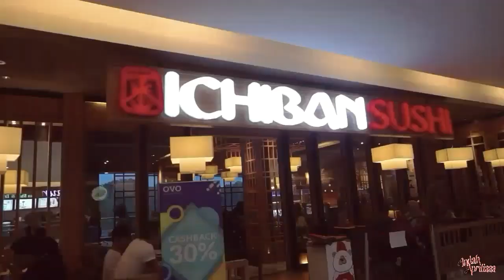ICHIBAN SUSHI - NYOBAIN MAKANAN DI RESTAURANT ALA JEPANG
Hello Gaes :)
Kali ini kita makan keliling lagi gengs.. Pastinya masih disekitaran kota samarinda, Ichiban sushi ini terletak di salah satu Mall yg ada di Samarinda yaitu di Bigmall Samarinda gengs !!
Orang kampung makan makanan jepang, waaahhh makan enakk dong.
Ayo simak review nyaa gengs, biar ga makin kepo ya hehe
Selamat menonton !!
Semoga kalian semua suka dan terhibur !!